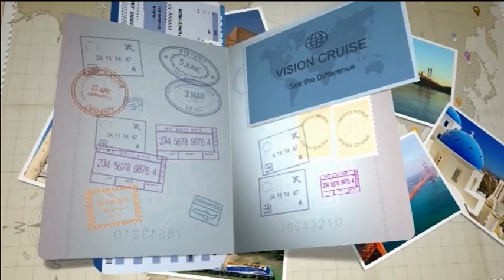Vision Cruise | Inside Cruise Update | 12.01.16